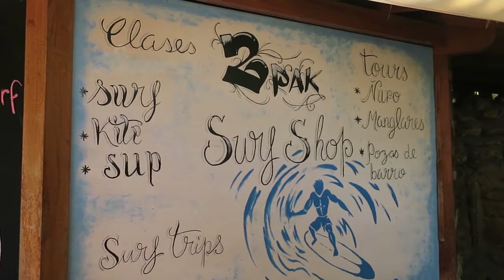2PAK SURF SCHOOL | PARCEIRO LUA DE MUNDO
Vídeo promocional que fizemos para a escola de surf 2PAK, localizada em Mancora - Peru.